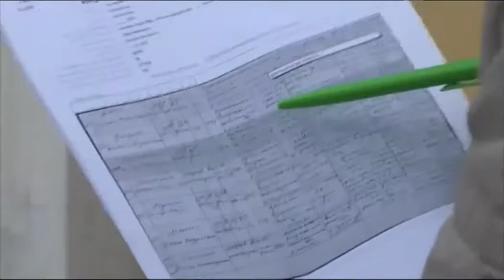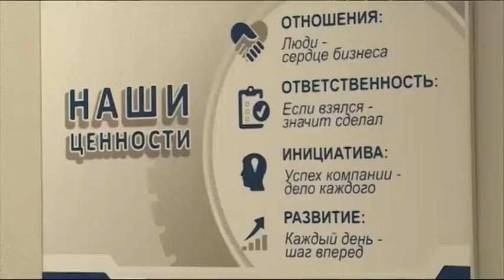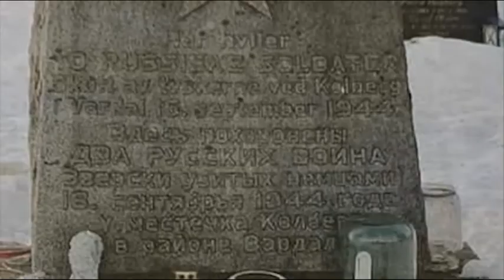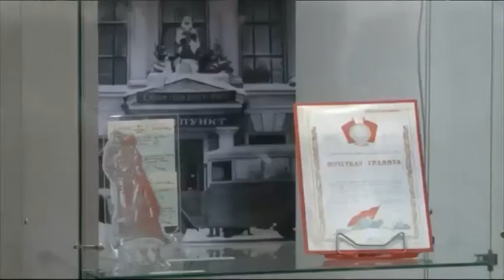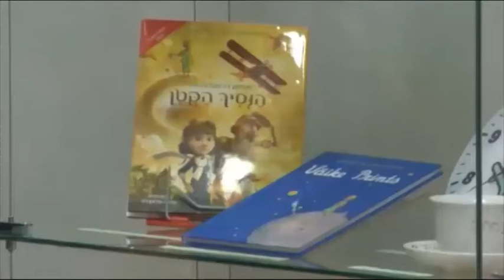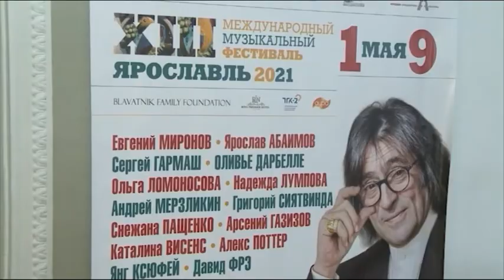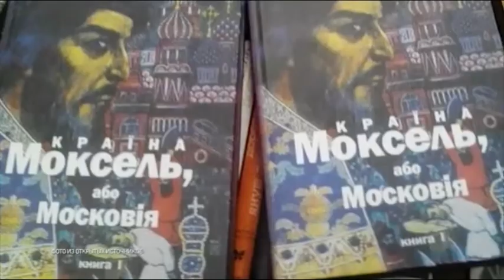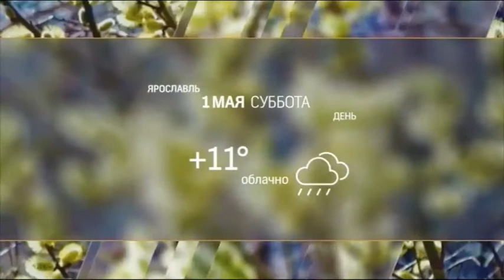Новости Ярославля 30 04 2021